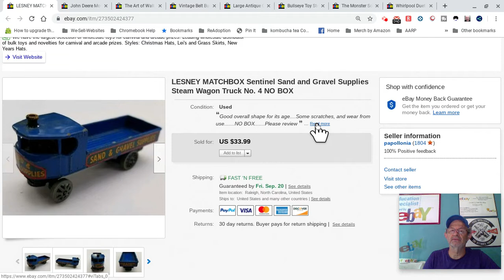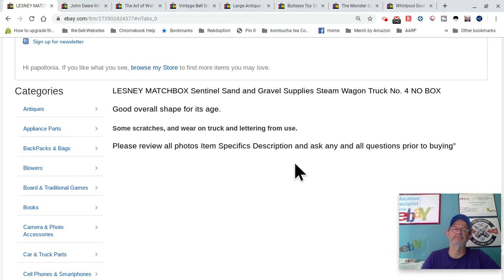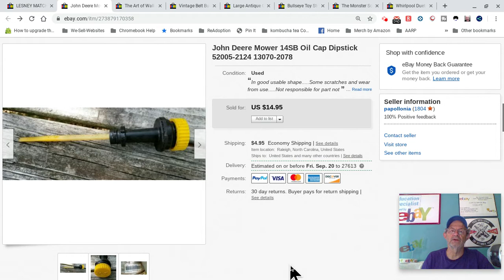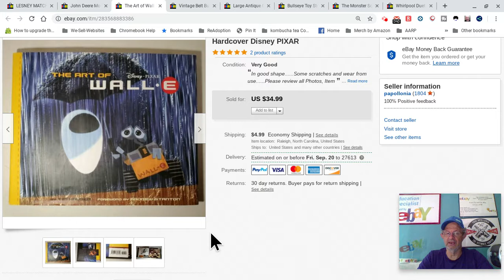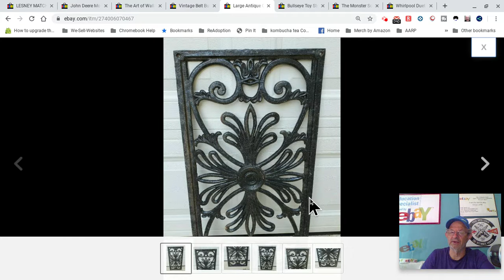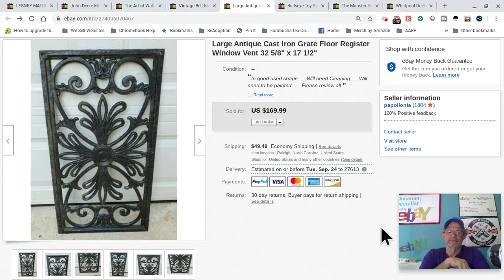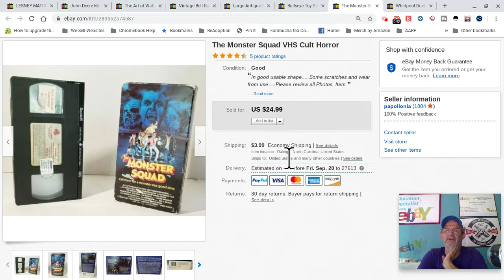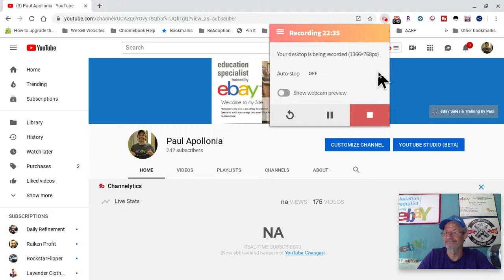What Sold on eBay from Sept. 9, 2019 To Sept. 15, 2019 With Tips And Tricks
My eBay Store: